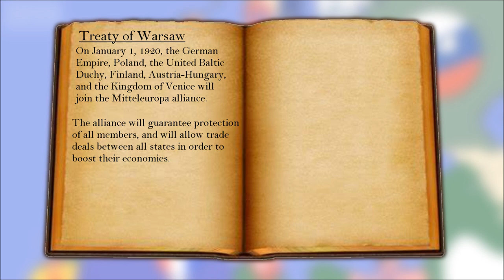Bismarckreich - Alternate History of Europe - Episode 10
Episode 10 of Bismarckreich, my Alternate History of Europe series, beginning in 1888 and ending in 1925. I hope the wait was worth it!